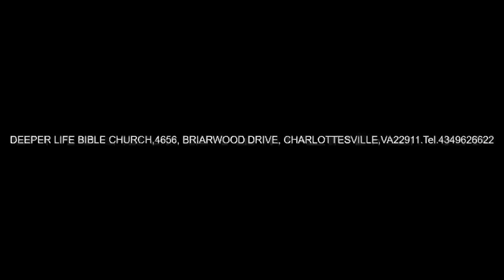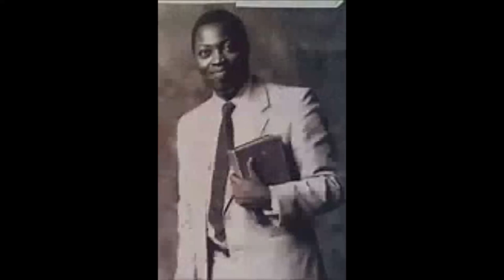GOD, OUR SUFFICIENCY - PAS. W.F. KUMUYI